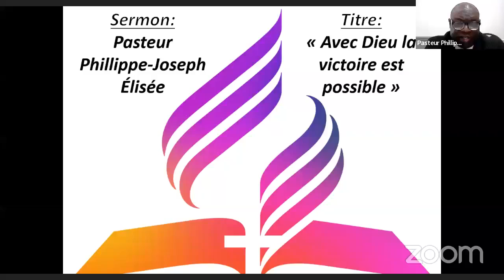Sabbat 25 juin 2022 Avec Dieu la victoire est possible